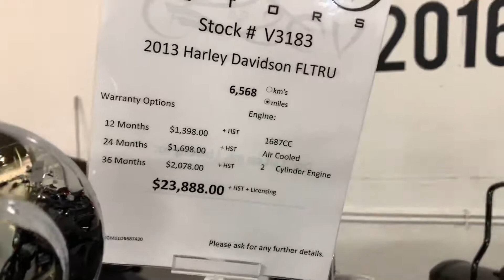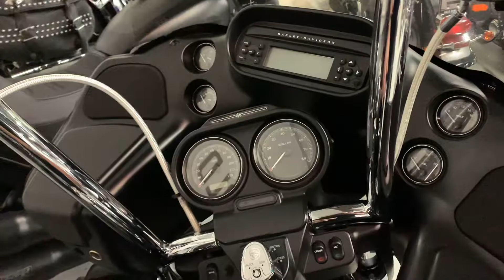Jeremiah's new Harley at Vos Motors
2013 Harley Davidson Road Glide